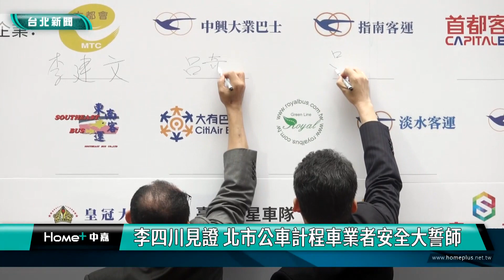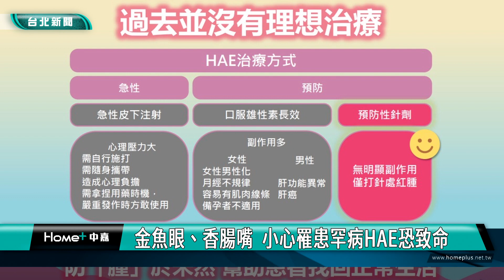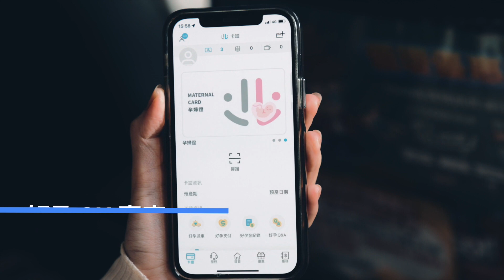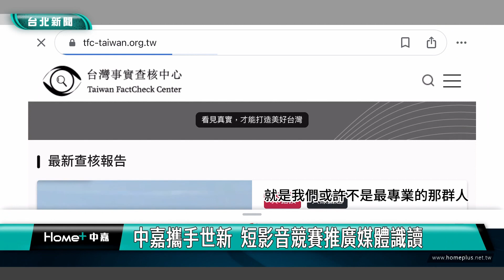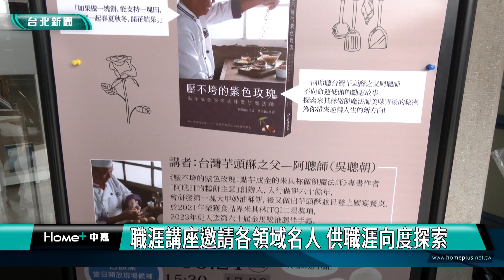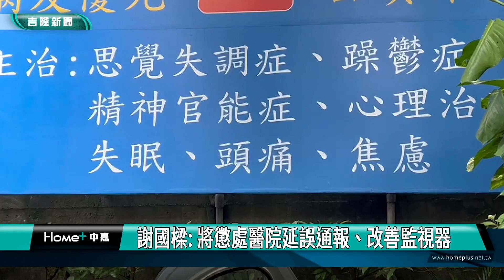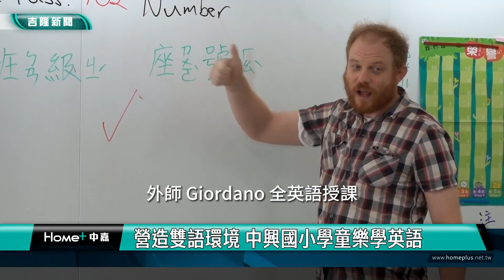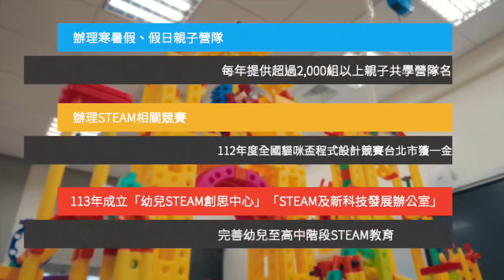中嘉台北新聞-20240524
00:20 李四川見證 北市公車計程車業者安全大誓師
06:27 松山區地震災害演習  新住民融入社區演練
08:37 金魚眼、香腸嘴  小心罹患罕病HAE恐致命
12:52 臺灣國樂團 邀美國密西根大學音樂家 舉辦音樂會
17:29 台北建城140周年 北門古蹟開放民眾登城
21:57 因應中捷傷人事件-保障乘客安全 蔣萬安指示北捷加強維安措施
25:37 中嘉攜手世新  短影音競賽推廣媒體識讀
29:31 芋頭酥之父阿聰師 現身國北教大分享生涯
34:16 殺人未遂犯脫逃四天才被逮  謝國樑揭原因
38:34 八斗子漁港建突提碼頭 林沛祥爭取2026完成
41:59 拚國會改革林沛祥傷痕曝 要查證潛艦工作機會
46:36 行人友善受議會肯定 但標誌、標線問題須改善
51:17 基隆全障運代表隊授旗 謝國樑期勉旗開得勝
54:01 營造雙語環境 中興國小學童樂學英語

臉書追起來
Home 中嘉- 吉隆有線電視

趣聞不漏接
吉隆官網(中嘉新聞)

喜歡看電視?